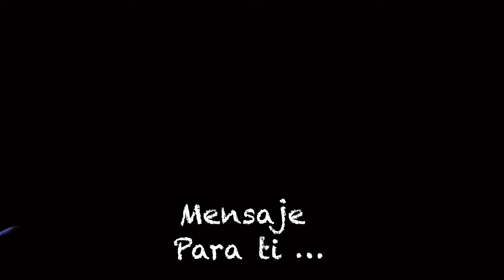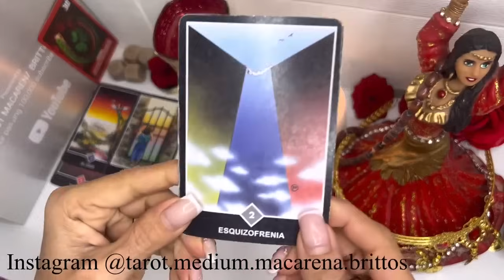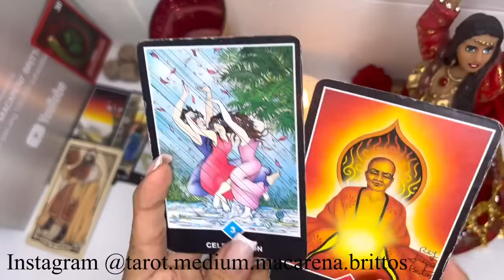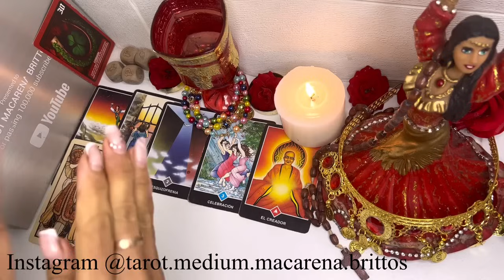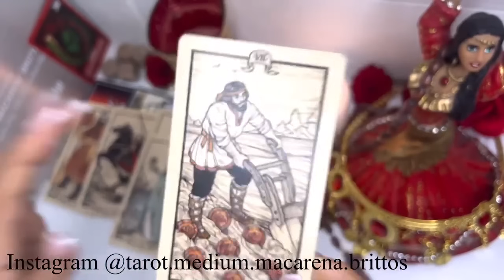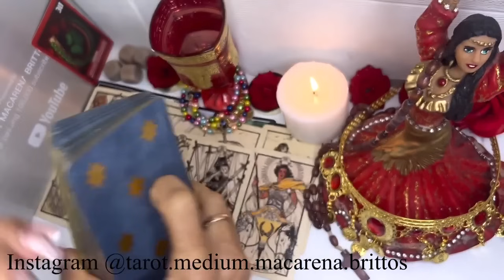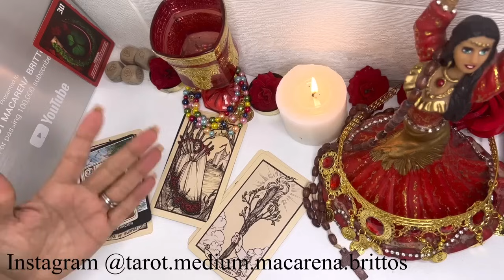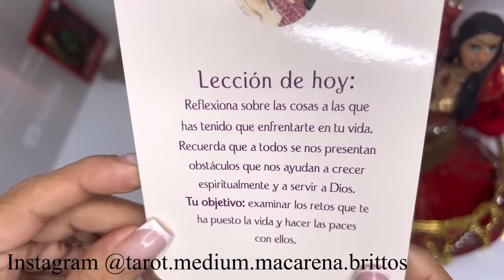ESCORPIO🔴SE CONFIRMA TU MILAGRO EL 10 DE JULIO 🔴TU ALEGRÍA HARÁ TEMBLAR LA TIERRA